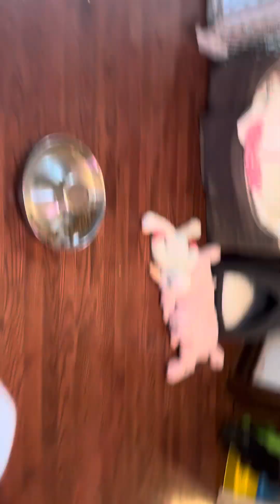Don’t Do That Cinnamon Pups